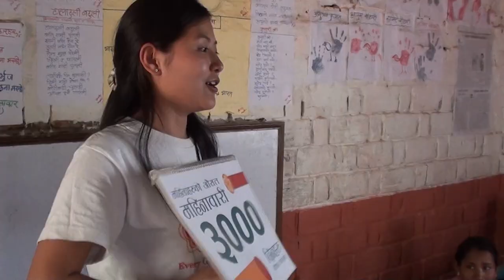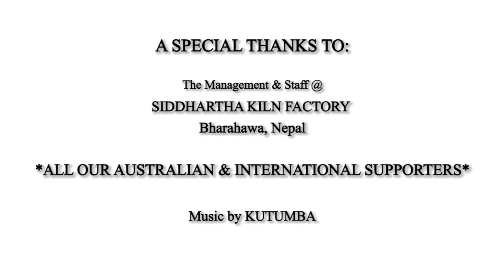Women of the Kilns 2018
The Umbrella Foundation Australia in conjunction with ESDO Nepal and Day's for Girls Nepal/International are supporting the health and hygiene of women working in the brick kiln factories of Nepal. to find out how you can contribute to the children and mothers working in bonded labour in the kilns of Nepal